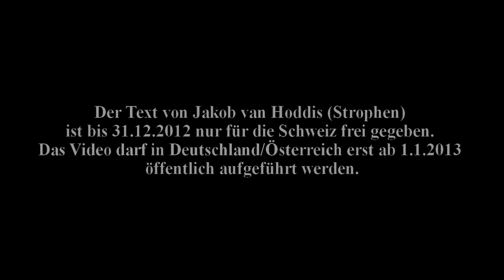B110 - Weltende (official video)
Jeder anständige Weltuntergang braucht einen Soundtrack! So auch der diesjährige vom 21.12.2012, wie angeblich von den Maya angekündigt.

Hintergrund: Die Strophen stammen aus dem Gedicht „Weltende" von Jakob van Hoddis (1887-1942). Es wurde 1911 geschrieben und gilt für viele als Beginn der expressionistischen Epoche in der deutschen Literatur. Das auch 100 Jahre später noch enorm ironisch-sarkastische Gedicht vereint die Abneigung gegen Spiessbürgertum mit der damals schon verbreiteten Angst vor einem Weltuntergang. Drastische Bilder von Johannes' Apokalypse („in den Lüften hallt es wie Geschrei") und sterbenden Arbeitern („Dachdecker gehen entzwei") vereinen sich mit der zeitgenössischen Angst vor der rapide fortschreitenden Industrialisierung.

B110 hat den Refrain als Brücke in die Gegenwart dazugefügt:
Roter Regensand.
Hoffnung stirbt im toten Land.
Die Börse sinkt um fünf Prozent.
Und im Fernsehen gibt's ein Happy End.

Video-Produktion: Dardan Demaj, Zürich

Die Rechte am Bildmaterial wurden erteilt von:
Yann Arthus-Bertrand

Song-Rechte: B110

Das ist B110:
Torsten Tomczak (Gitarre, Keyboard)
Oliver Gassmann (Drums, Keyboard)
Kuno Schedler (Vocals, Gitarre, Bass)